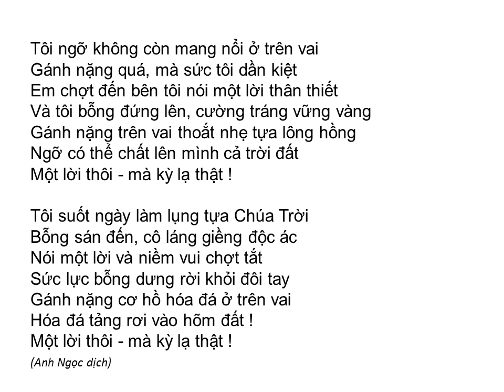Bài thơ: CHỈ MỘT LỜI THÔI (Digioghin-Txedev) (Anh Ngọc dịch)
CHỈ MỘT LỜI THÔI (Digioghin-Txedev)
Tôi ngỡ không còn mang nổi ở trên vai
Gánh nặng quá, mà sức tôi dần kiệt
Em chợt đến bên tôi nói một lời thân thiết
Và tôi bỗng đứng lên, cường tráng vững vàng
Gánh nặng trên vai thoắt nhẹ tựa lông hồng
Ngỡ có thể chất lên mình cả trời đất
Một lời thôi - mà kỳ lạ thật !

Tôi suốt ngày làm lụng tựa Chúa Trời
Bỗng sán đến, cô láng giềng độc ác
Nói một lời và niềm vui chợt tắt
Sức lực bỗng dưng rời khỏi đôi tay
Gánh nặng cơ hồ hóa đá ở trên vai
Hóa đá tảng rơi vào hõm đất !

(Dịch từ bản tiếng Nga)
(Anh Ngọc dịch)